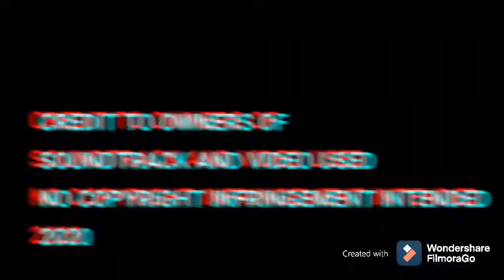ROCKET LAUNCHER FLIGHT TEST- AERO DUO TV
This is the flight test of Aero Duo's Rocket Launcher!!!